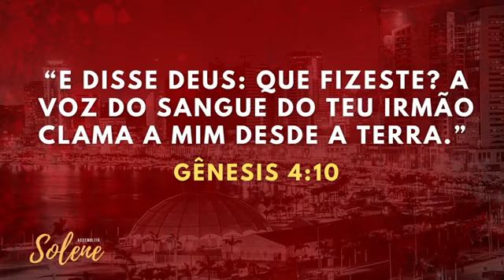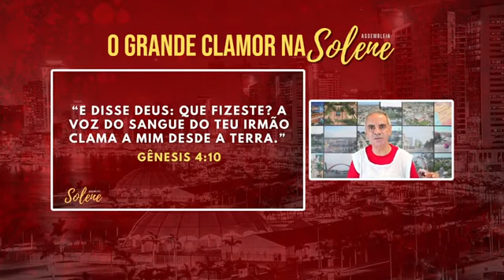ASSEMBLEIA SOLENE NA IURD EM ANGOLA.